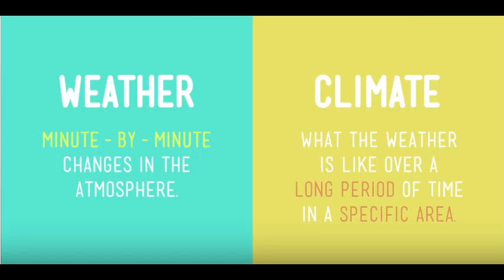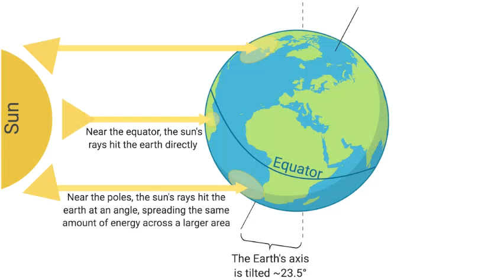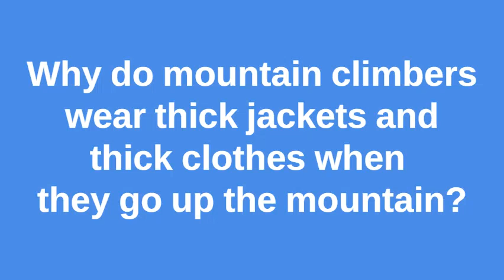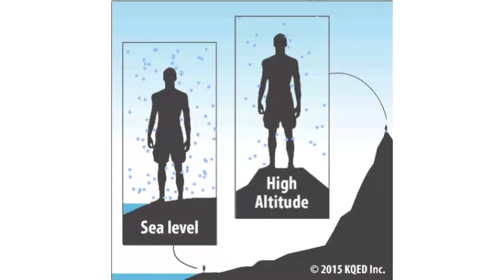G9 Module Climate lesson in Tagalog